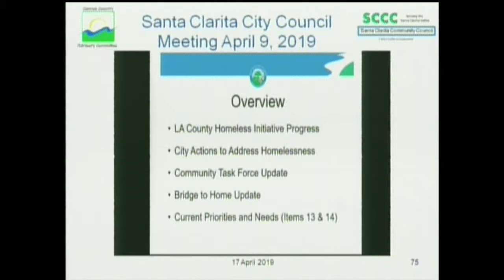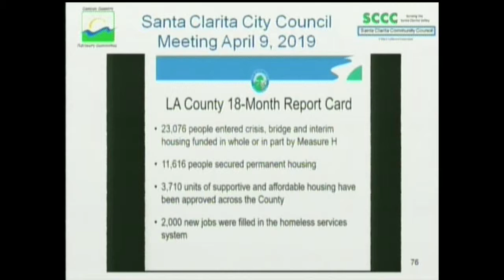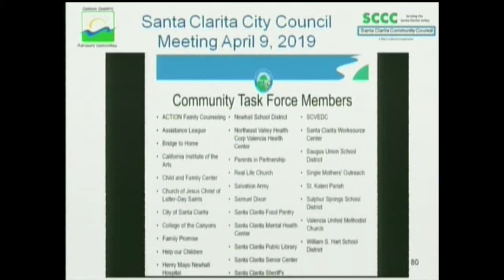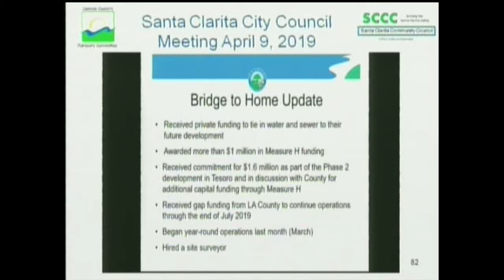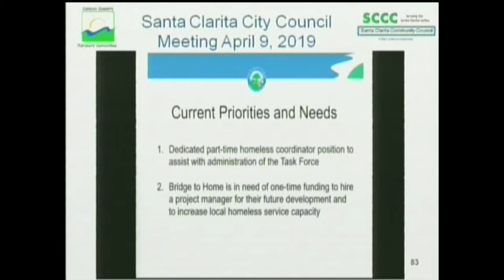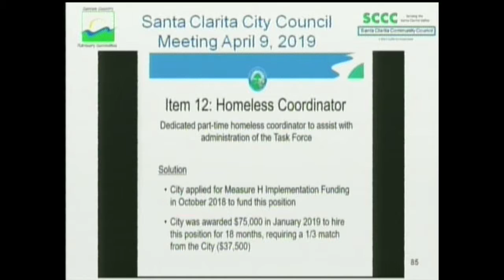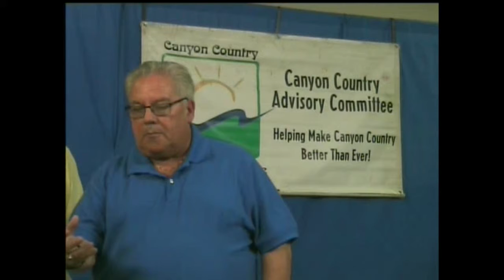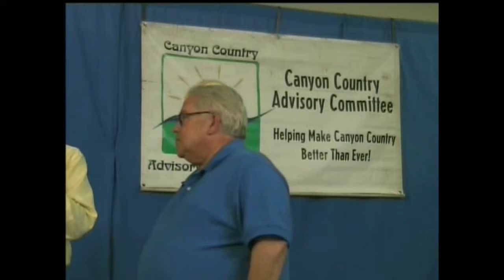CCAC041719HomelessFerdmanFoleyBraly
Posted by the Canyon Country Advisory Committee, a division of the Santa Clarita Community Council.   Plans, Managers and Measure H Money. Will it help Alleviate the Santa Clarita Homeless Problem? Presented by Alan Ferdman with Mike Foley and Hunt Braly at the Canyon Country Advisory Committee meeting held on April 17, 2019, in the Mint Canyon Moose Banquet Room, 18000 Sierra Highway in Canyon Country, 91351.